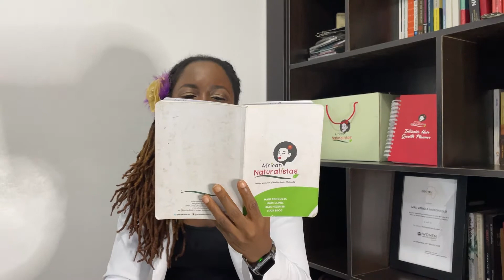5 Differences between Androgenic Alopecia and CCCA | Ask The Trichologist Ep 13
It is very easy to mistake Androgenic Alopecia for CCCA (Central Centrifugal Cicatricial Alopecia) or vice versa, especially when these conditions are in their advanced stages. Misdiagnosing these conditions will mean approaching them with the wrong solutions. In this episode of Ask The Trichologist, we talk about FIVE clear differenced between .Androgenic Alopecia and CCCA

Ask The Trichologist is a show by African Naturalistas to answer your burning questions concerning Hair Loss and Shaft issues, and Scalp Disorders.

Atilola Moronfolu is a multifaceted entrepreneur, a wife and a mother. She is a board-certified practitioner of trichology certified cosmetics formulator, hairconsultant, and naturalhaircare specialist who treats all forms of alopecia, ChronicDandruff, , Diffuse hairthinning , Seborrhea and seborrheicdermatitis dermatitis , Trichotillomania and more.